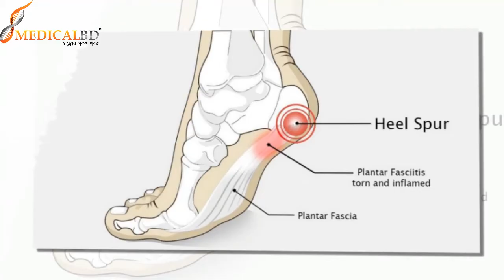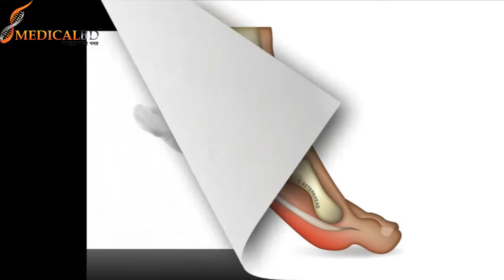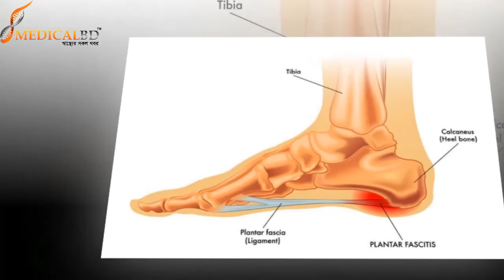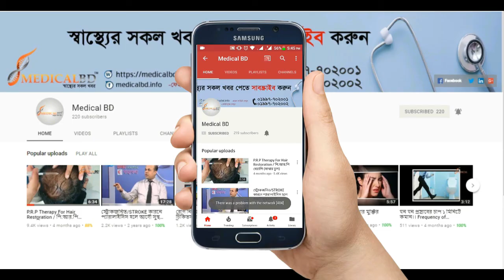পায়ের গোড়ালীর ব্যথা চিকিৎসা ও পূর্ণবাসন || Ankle pain and treatment || Knee Pain Treatment || Tips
পায়ের গোড়ালীর ব্যথা চিকিৎসা ও পূর্ণবাসন। Ankle pain and treatment